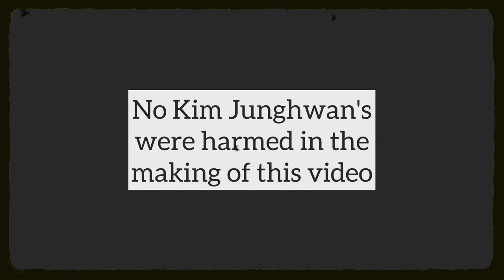Ballad of the Graceful Bird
I made this video to be my 1000th post on Instagram. May I present to you my masterpiece, a true display of balance, grace, elegance, and all that other nice stuff: "Ballad of the Graceful Bird", featuring @masterkim5926 dancing to a song I definitely wrote myself. A huge congratulations to the Graceful Bird himself, who at 37 years old won an individual bronze and team gold this year.